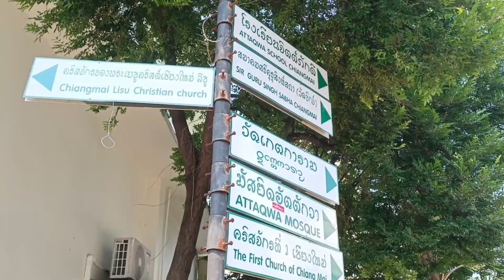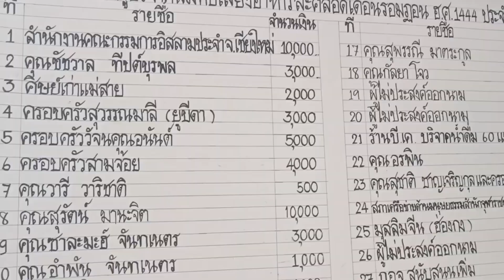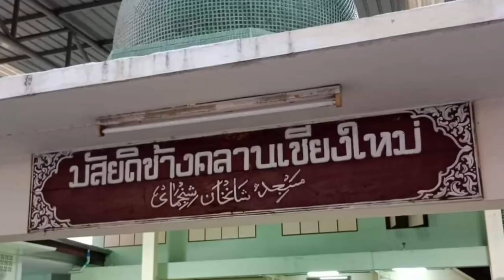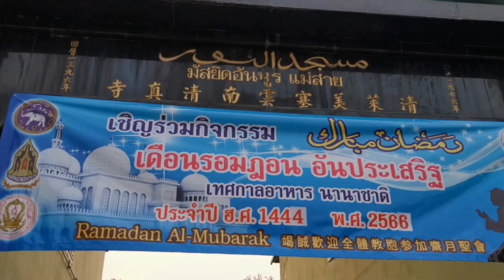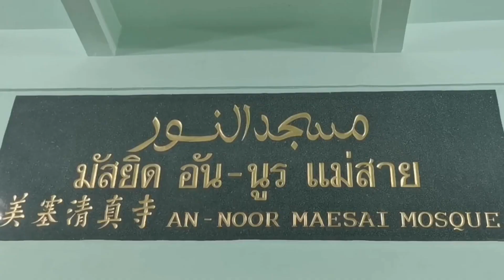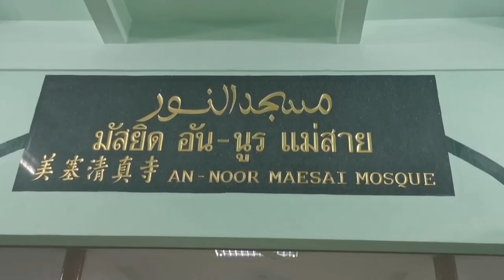ช่วงมองสังคมมุสลิมล้านนา รายการสลามล้านนา 30/4/66